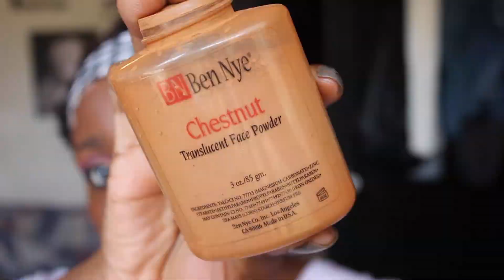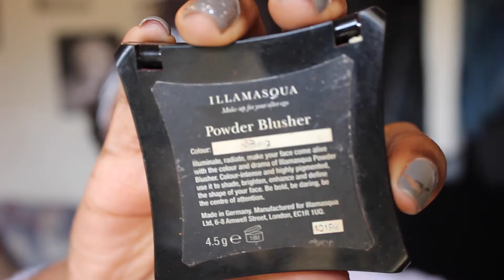Get Ready With Me | Peach Paradise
Open! ☟☟☟☟☟☟☟☟☟☟☟☟

Hey guys! Sorry this is all over the place. While filming, I couldn't decide if I was going to keep it or not haha.

Products Used:

★EYES
Milani eye primer
Maybelline Color Tattoo "Fierce & Tangy"
BH Cosmetics 26 Color palette
Milani "Bella Mandarin"
Tarte Amazonian Clay eyeshadow palette V1
Milani "Bella Gold"
LA Girl Pro Conceal concealer "Chestnut"
Anastasia Dipbrow Pomade "Chocolate"
Stila Stay All Day waterproof eyeliner
(not shown) NYX Slide On, Glide On pencil "Tropical Green"
Jordana Best Lash Extreme mascara

★FACE
Becca Ever-Matte Poreless Priming Perfector
Bobbi Brown Long-Wear Even Finish Foundation "Chestnut"
Ben-Nye Translucent Face Powder "Chestnut"
MAC Mineralize Skinfinish "Cheeky Bronze"
Illamasqua blush "Beg"

★LIPS
YSL Rouge Volupte Shine #12

If you have any questions, please leave them in the comments!!! TTYL =)